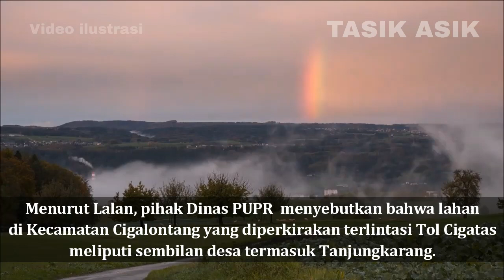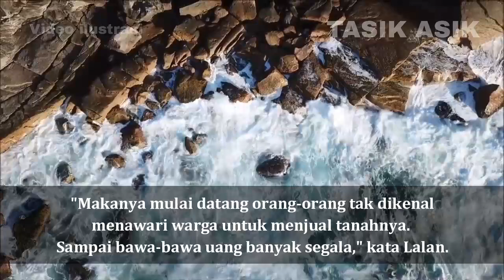Tol Cigatas-Mulai Datang Orang Tak Dikenal Menawari Warga Menjual Tanahnya, Bawa Uang Banyak segala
Silakan hubungi kami jika Anda punya usaha, kegiatan atau acara dan ingin mengundang atau bekerja sama dengan kami.